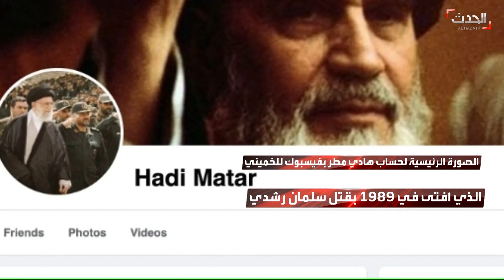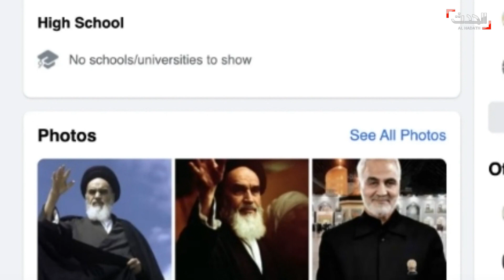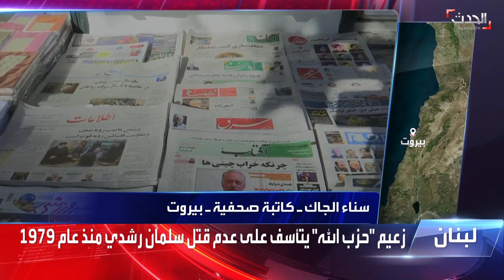نشرة 12 غرينيتش | "نداء السودان" تسعى لوفاق وطني يدعم حكومة بمهام محدودة